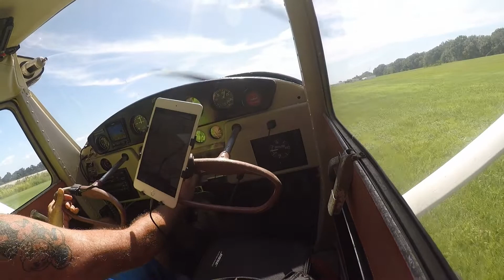Flight 251 Cessna 140A cockpit plant City